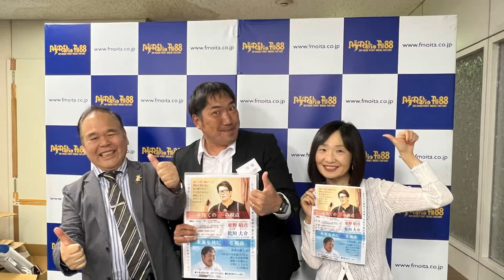FM大分「あなたの未来｣第160回放送（2022年５月22日OA）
パーソナリティー：よっしぃキヨマツ​​​
アシスタントＭＣ： 松本久美子（マツクミ）

来て頂きました。

沖縄生まれの氏が何故大分で開業したのか？
未来学園とはどのような学校なのか？
どのような想いで活動を続けているのか？
いろいろなお話が聞けました。

そして
彼が次に仕掛ける
【耕せ・にっぽん】の 東野明彦 さんを
お招きして
について詳しくお聞きしました。

子育てや、子どもの関係でお悩みの方に
東野さんのお話はとても分かりやすく
良いアドバイスになると思います。
無料ですので、ぜひ多くの方の
ご参加をお待ちしています。